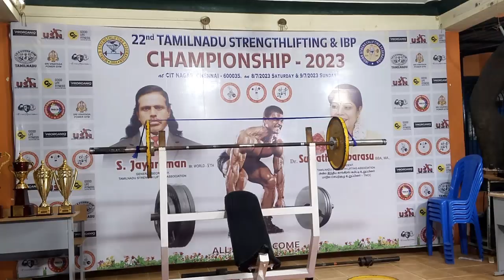சிஐடிநகர்மேல்நிலைப்பள்ளியில் 22 ஆவதுதமிழ்நாடுஸ்ட்ரெங்லிப்டிங் சாம்பியன்ஷிப்2023நடைபெறுகிறது.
சென்னை சிஐடி நகர்  மேல்நிலைப் பள்ளியில் 8 மற்றும் 9ஆம் தேதி
22 ஆவது தமிழ்நாடு ஸ்ட்ரெங் லிப்டிங் சாம்பியன்ஷிப்-2023நடைபெறுகிறது.

சென்னை சிஐடி நகர்  மேல்நிலைப் பள்ளியில் 8 மற்றும் 9ஆம் தேதி போட்டி நடை பெறுகிறது.  போட்டியினை மயிலை சட்டமன்ற உறுப்பினரும். மாவட்ட செயலாளருமான மயிலை த.வேலு. தி. நகர்சட்டமன்ற உறுப்பினர் ஜெ. கருணாநிதி. 133 ஆவது மாமனார் உறுப்பினரும்தி.நகர்பகுதிசெயலாளருமான கே. ஏழுமலை. 141வது (அ) வட்ட செயலாளர் எல். லக்ஷ்மிகாந்தன். டி
 என் .எஸ். ஏ. தலைவர் டாக்டர். சுமதி அன்பரசு குத்துவிளக்கேத்தி போட்டியை துவக்கி வைத்தனர். மேலும் நிகழ்ச்சியில் ஒருங்கிணைப்பாளர் விநாயகர் பவர் ஜிம் சி .செல்வராஜ் அவர்கள் கூறுகையில் இந்த2நாள்போட்டியில்450போட்டியாளர்கள் கலந்து கொள்வார்கள் தெரிவித்தார். போட்டியில் சப் ஜூனியர். ஜூனியர் சீனியர் மாஸ்டர் பங்கு பெறுவார்கள்.இந்த மாதிரி போட்டியானது இளைய சமுதாயத்திற்கு உற்சாகத்தை அளிக்கும். உடல் வலிமை மேம்படும். இந்த மாதிரி போட்டி மூலம் தான் தன்னம்பிக்கை மேம்படும்என்று கூறினார். மேலும் இந்த போட்டியில் டி .என் .எஸ் .ஏ. செயலாளர் எஸ். ஜெயராமன் பங்கு பெறும் அனைவரையும் உற்சாகத்துடன் வரவேற்று எவ்வாறு போட்டியில் பங்கு பெற வேண்டும் என்று எடுத்து கூறினார். இரண்டு நாள் நிகழ்ச்சி ஸ்ரீ விநாயகா பவர் ஜிம் சிறப்பான முறையில் ஏற்பாடு செய்தது.